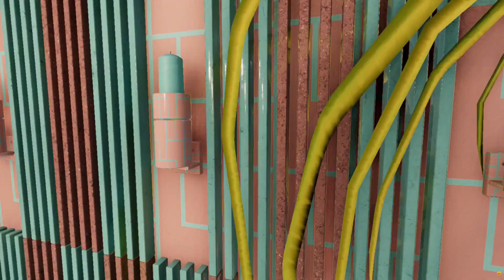🏩Barbie's Cotton🧶Candy🍬Apartments💒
The best way to support me other than watching my content. It helps me out and I do my best to make every product as cheap as possible. -Fearepixeuhv